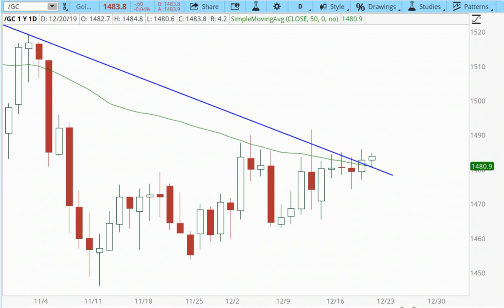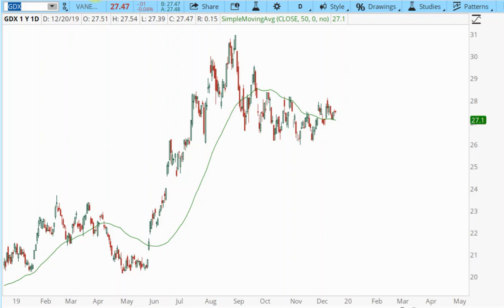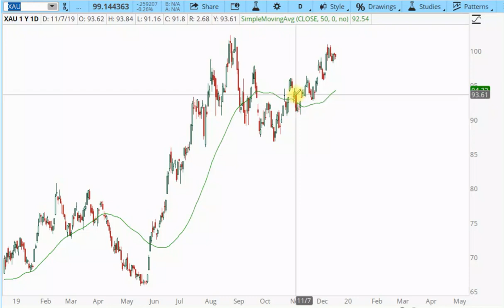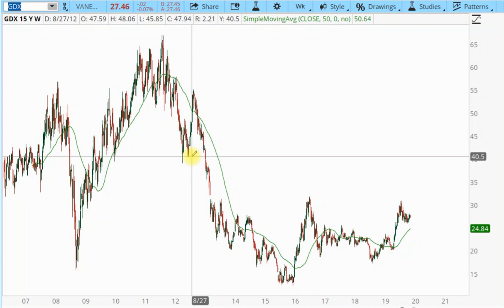More bullish signs in the metals